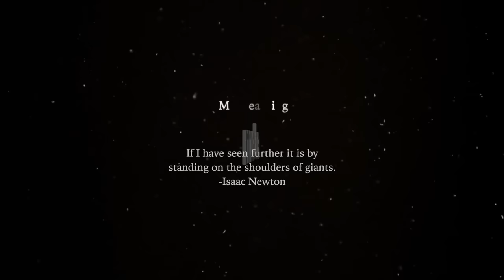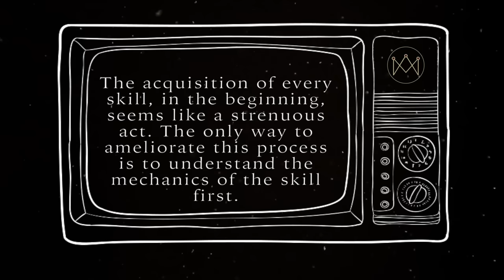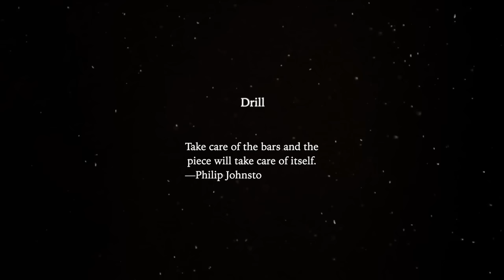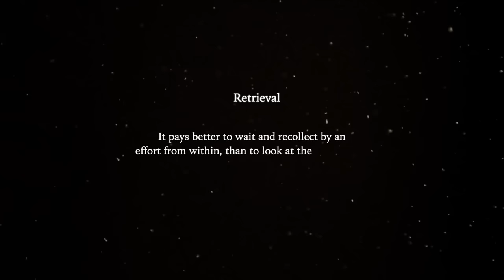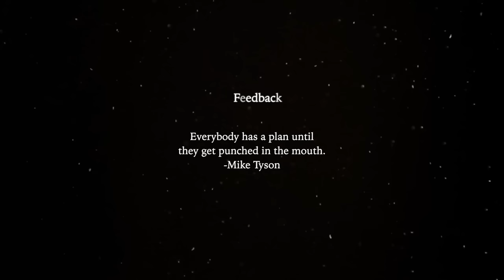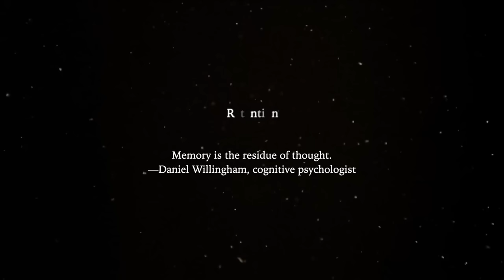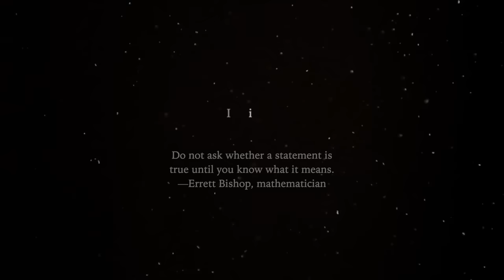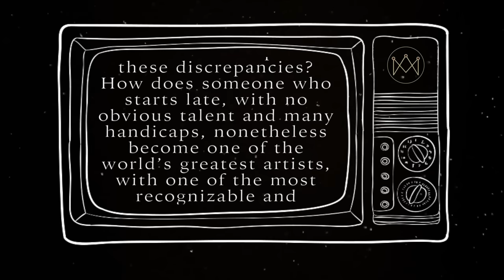Ultra-learning: How to Learn Anything Faster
Learning, in itself, is an activity absolutely elemental to our existence.

Thus, taking learning to the next level, via Ultralearning (how to learn faster), isn’t something trivial, rather it is something that can prove momentous in one’s life.